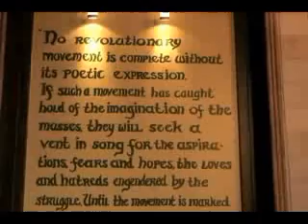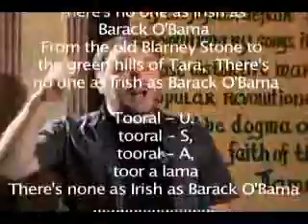THERE'S NO ONE AS IRISH AS BARACK OBAMA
A very entertaining rendition of the song 'There's no one as Irish as Barack Obama' with an extra twist. This video is not suitable for children or those of a nervous or medically weak disposition.